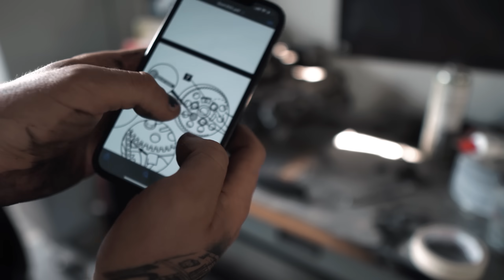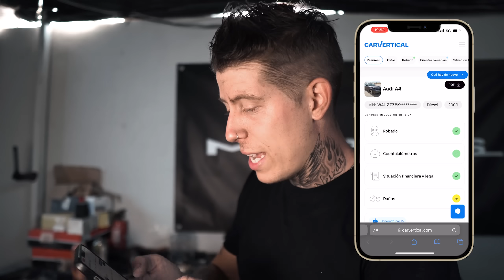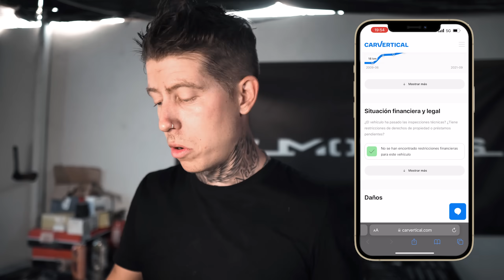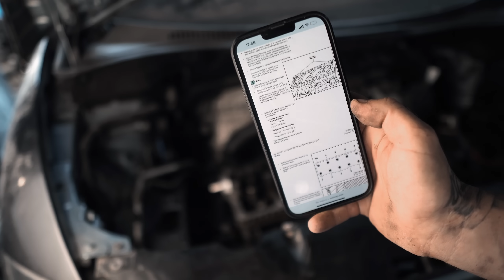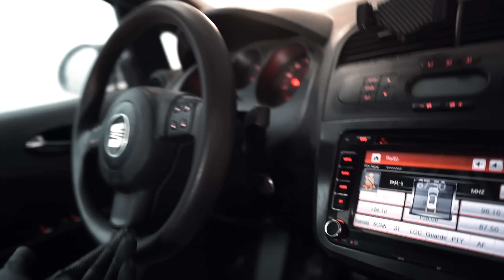✅ Montamos Culata de Desguace Y damos el ARRANQUE | Seat Altea